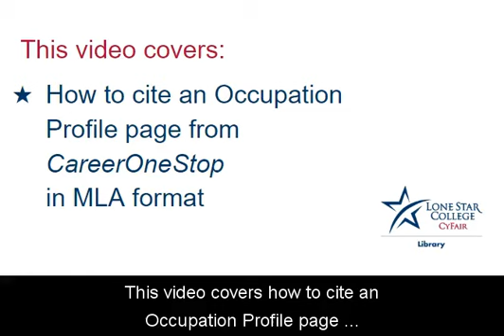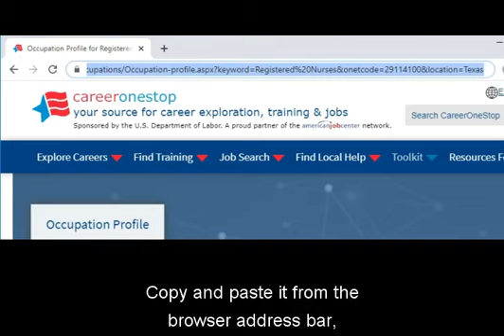Cite CareerOneStop in MLA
This video describes how to cite an Occupation Profile page from CareerOneStop in MLA format. It references the LSC-CyFair Library's sample Works Cited list for career sources, which you can find